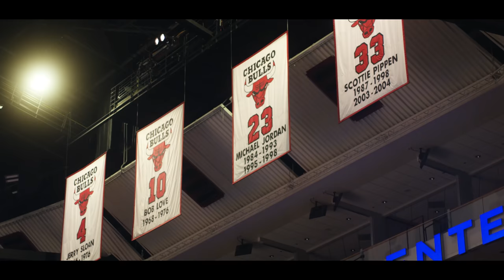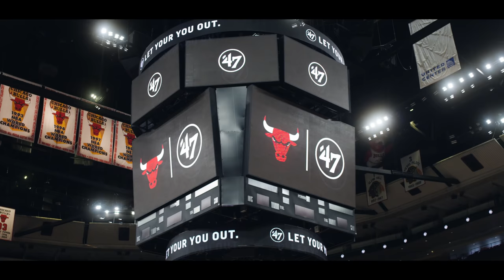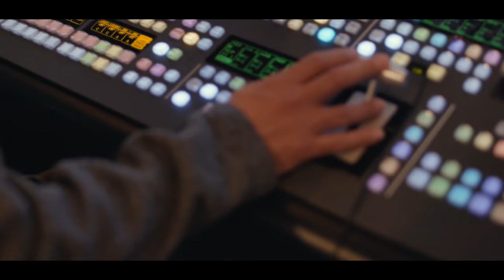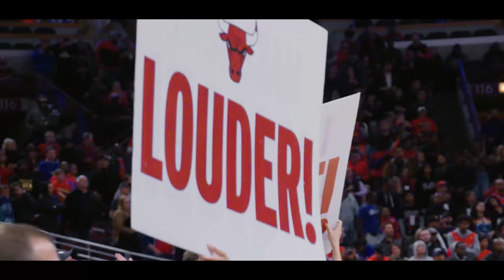How Chicago Bulls Games Are Run - '47 Feature | Emily Livacari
Cool job alert! From playing basketball her entire life to now overseeing the entire Chicago Bulls' game experience, Emily has had quite the journey.

We partnered with '47 to learn more about Emily's important role.